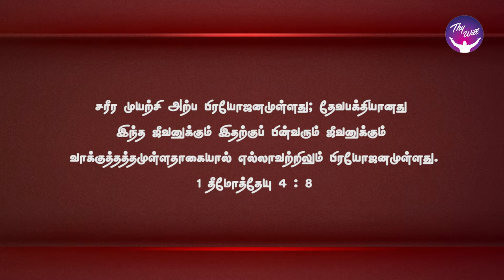God Morning Season 2 | எல்லாவற்றிலும் பிரயோஜனமுள்ளது | RBU Shyam Kumar | Thywill